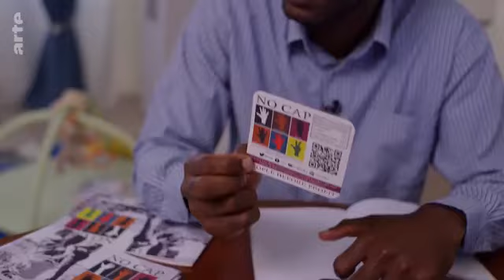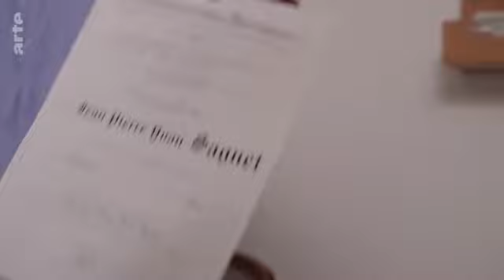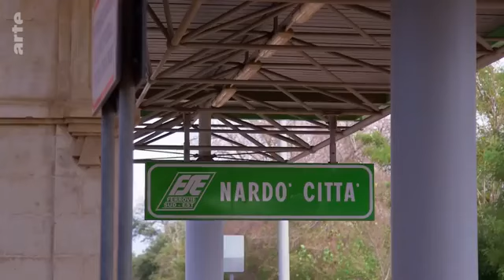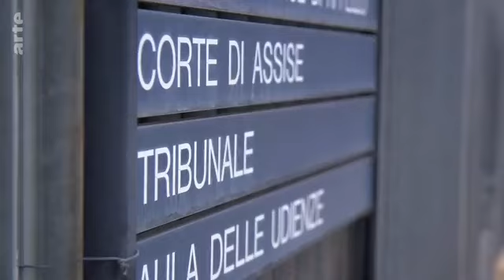la vraie face cachée de l'immigration en Europe...